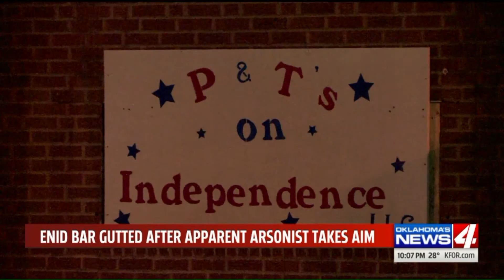Search for man caught on camera in connection to torched Enid bar